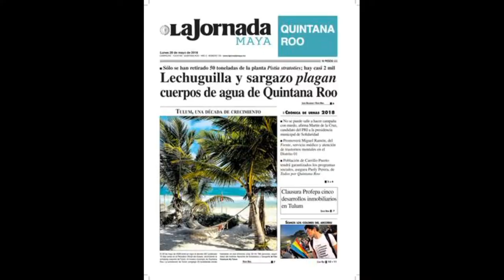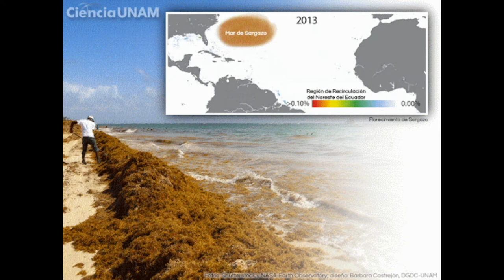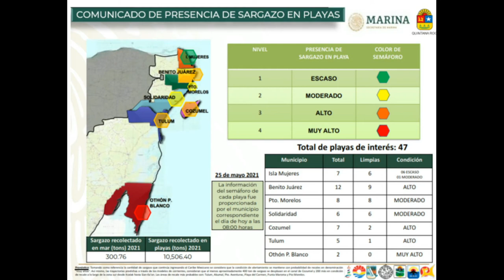Sargazo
Trabajo final-Algas y Protistas, grupo 5025

Fuentes de consulta:
- Muñoz Bautista, A. N. (2013). Tesis doctoral: composición taxonómica y abundancia de la macrofauna asociada a sargassum (phaeophyceae: fucales) flotante en el sistema arrecifal veracruzano, suroeste del Golfo de México. Universidad Veracruzana. Instituto de Ciencias Marinas y Pesqueras.
- Martínez-González, Gustavo. (2019). Sargazo: la irrupción atípica de un ecosistema milenario. Salud Pública de México [online]. v. 61, n. 5, pp. 698-700.
- Consejo Nacional de Ciencia y Tecnología. (n.d.). Arribazón de sargazo a las costas mexicanas. Consejo Nacional de Ciencia y Tecnología.
- Grupo Dakatso. (2020). Efectos negativos del Sargazo. Grupo Dakatso de México. Recuperado de
- CNN Español. (2019). Además de México, estos son los lugares más afectados por el sargazo. CNN Español.
- Academia Mexicana de Ciencias, A.C. (2020). México ante el sargazo. Ciencia. Revista Mexicana de la Academia de Ciencias. vol 71. núm 4.